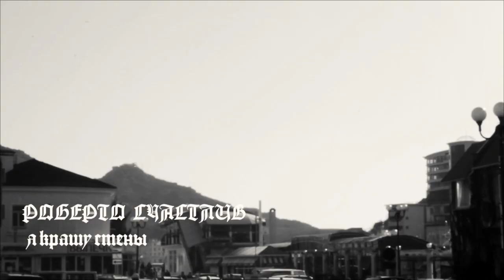Роберто счастлив — Я крашу стены (OFFICIAL)